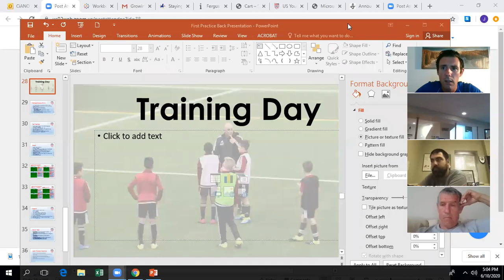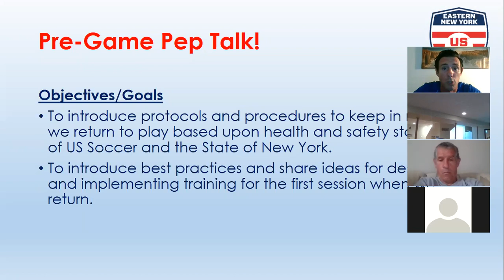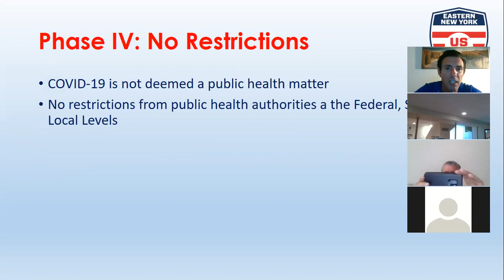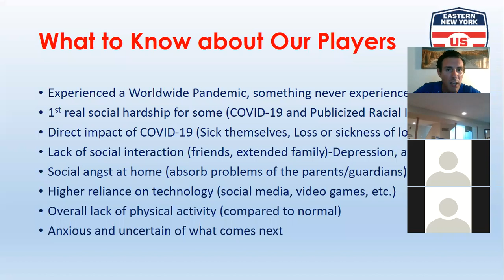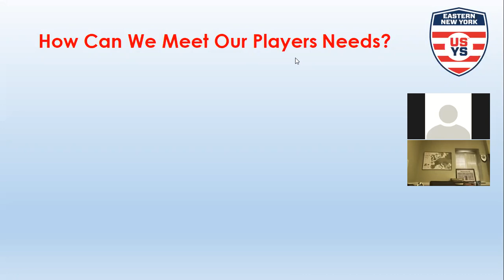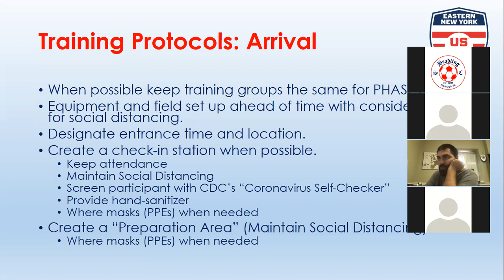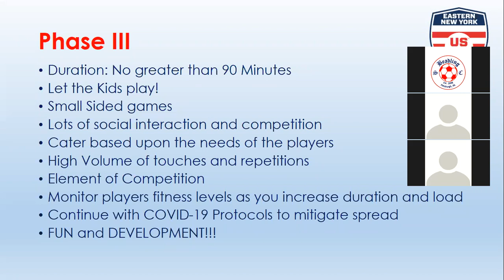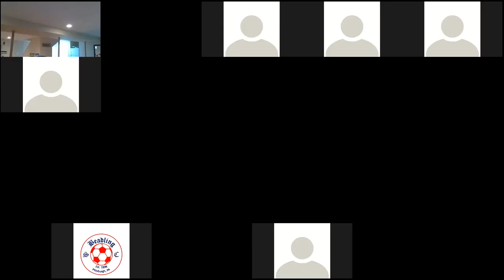Webinar Weekends Week 5: First Practice Back with John Ciano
This week's guest is Head Coach at College of Saint Rose and ODP Coach, John Ciano 👏🏆⚽